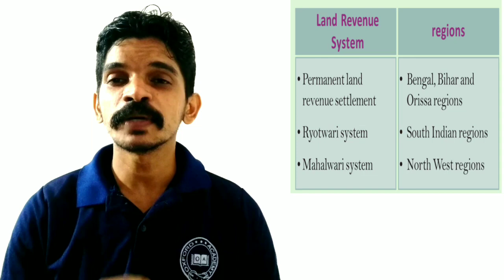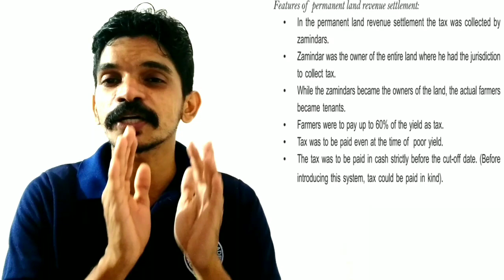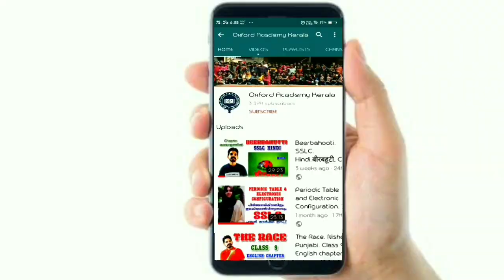British Exploitation and Resistance Class 10 History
British Exploitation and Resistance Class 10 History in malayalam